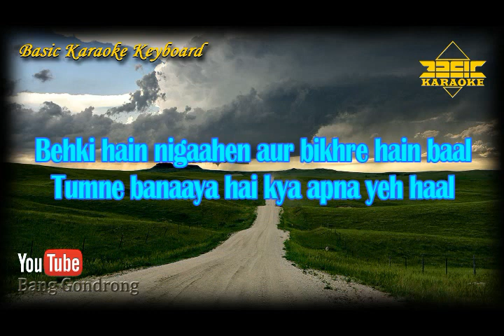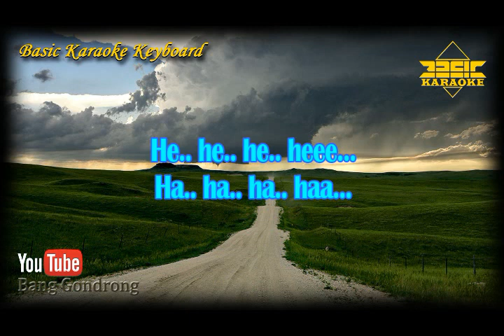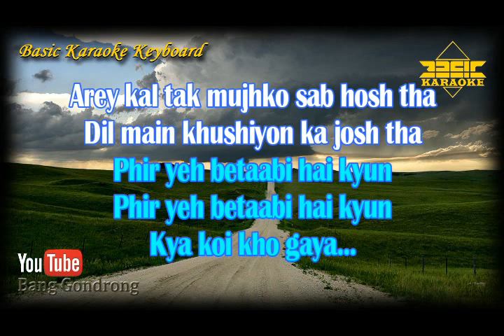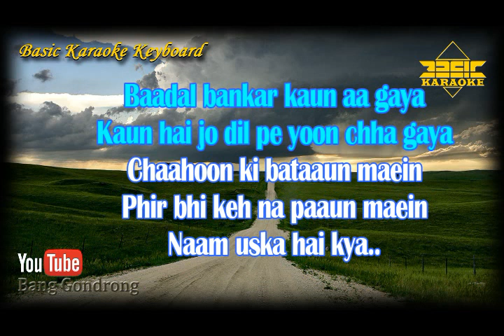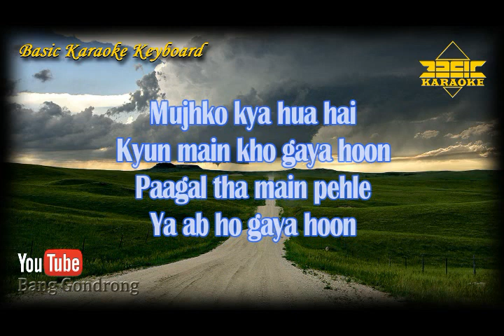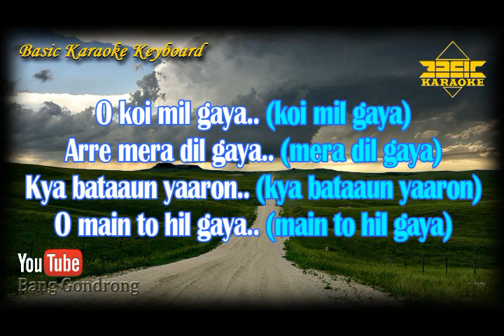Koi Mil Gaya OST KKHH (Karaoke/Lyrics/No Vocal) Versi BKK_KN7000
~ This Version is not the Original Version, and is not performed by song Koi Mil Gaya OST KKHH

Content Lisensi :
TSeries Publishing, LatinAutorPerf, UMPG Publishing, LatinAutor, Saregama Publishing, Sony ATV Publishing
And Hexacorp (music publishing)